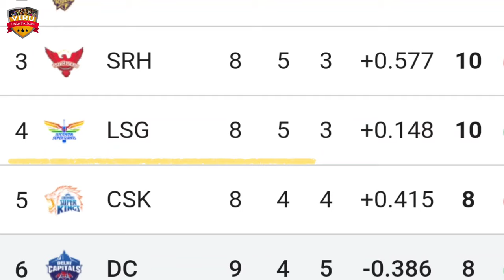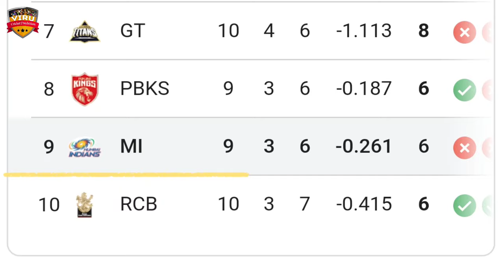Lucknow Super Giants vs Mumbai Indians, 48th Match Prediction | Who Will Win? | MI vs LSG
JOIN US:-

Indian Premier League 2024, Lucknow Super Giants vs Mumbai Indians, 48th Match Prediction | Who Will Win? | MI vs LSG Match Prediction

Welcome to the thrilling clash between Rajasthan Royals vs Lucknow Super Giants, 44th Match Prediction in the 2024 cricket series! 🏏🔥

Lucknow Super Giants vs Mumbai Indians, 48th Match Prediction in a battle of cricket giants! Don't miss a single moment of the action-packed series – it's going to be a rollercoaster ride of boundaries, wickets, and nail-biting finishes!

Match Details
🕒 Date & Time: MAR 30, 07:30 PM IST
🏟️ Venue: Ekana Cricket Stadium, Lucknow

Lucknow Super Giants vs Mumbai Indians
Lucknow Super Giants vs Mumbai Indians match prediction
IPL 2024
IPL league
MI vs LSG Match Prediction
LSG vs MI Match Prediction
LSG vs MI
MI vs LSG
T20 Cricket
who will win
kaun jitega